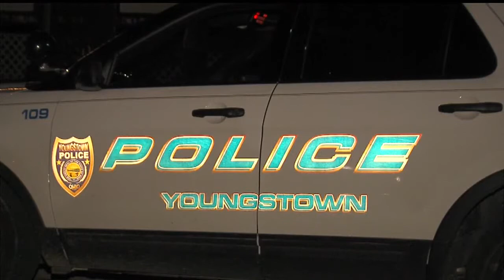Youngstown police investigate home invasion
A man was robbed after returning from taking out his trash.